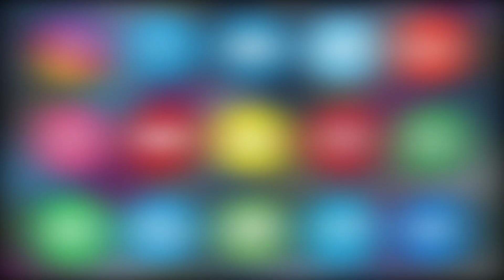QATAL CASE ME MULAVVIS EK QATIL KO MALVANI POLICE NE KIYA GIRAFTAR | ASIAN TV NEWS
QATAL CASE ME MULAVVIS EK QATIL KO MALVANI POLICE NE KIYA GIRAFTAR